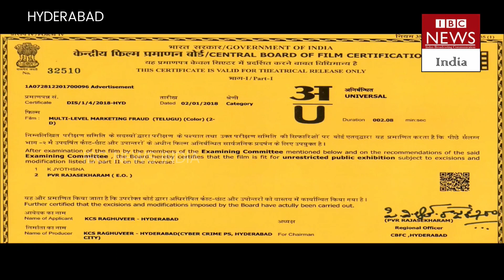Hero Nikhil Ad | Beware Of Multi Level Marketing Frauds | Hyderabad Cyber Crime PC // IBC NEWS INDIA